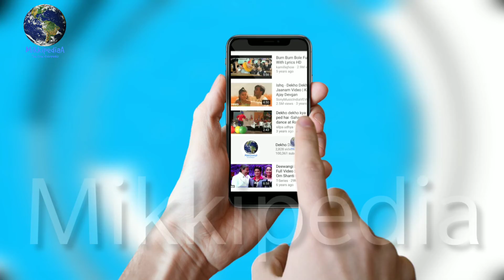Brahmastra First Look Out Now, Ranbir Kapoor As Shiva, Alia Bhatt, Ayan Mukherji